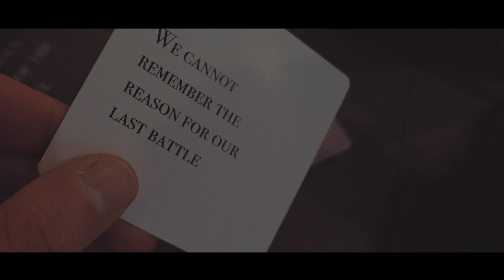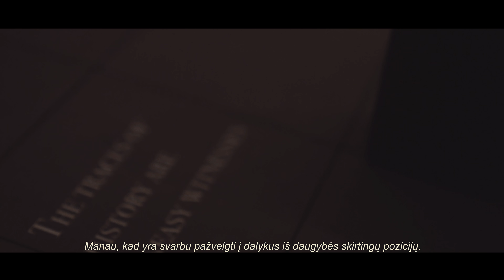kaunasbiennial2017 | Manca Bajec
Sumažintas objektas-paminklas veikia taip, kaip gigantiškas negali – siūlo galimybę jį turėti; o ir dėmesio siekia bei jį pritraukia kitokiu būdu. Negrėsminga forma tampa įdomybe, kurią galima apžiūrinėti ir vertinti. Gal tai Trojos arklys?

ŽAIDIMAS: PAMINKLAS neturi nei pabaigos, nei pradžios, jis visada juda – nuolat kintanti „tragedijos sistema“. Žaidėjai gali pasirinkti įvairių veikėjų vaidmenis. Vienas žaidėjas gali pats žaisti visus veikėjus arba žaisti su kitais. Kiekvienas veikėjas turi konkrečią galią valdyti. ŽMONĖS yra žaidimo skelbėjai ir turi kortas. Jie yra žaidimo pasakotojai, nors nežino, kas parašyta ant kortų, kol jiems jų neatskleidžia ATMINTIES TAUTA. ATMINTIES TAUTA parenka kortą, mesdama kauliuką. ISTORIJOS ARCHITEKTAS yra atsakingas už istorijos, kurią perskaito ŽMONĖS, atlikimą, statydamas paminklus ant ATMINTIES TAUTOS.

/EN/

A miniature [monument] does something that a gigantic one cannot: it offers the possibility of possession but at the same time it seeks and captures attention in a different way. In its unthreatening form, it becomes a curiosity that can be assessed and contemplated. A Trojan Horse perhaps? Its shape or form tells a story both here and across the border. The visual language remains untouched by national belonging. So what if these forms, abstracted in shape, could be any story? Anyone’s and everyone’s?

GAME: MONUMENT has no end and no beginning, it is always in motion, a constantly changing “system of tragedy”. Players can choose to execute the game by taking on the role of the different personalities. One can play all the personalities or can choose to play with others. Each personality has specific powers of control. The PEOPLE are the speakers of the game and hold a pack of cards. They are the narrators of the game although they do not know what is written on the cards until it is revealed to them by the NATION OF MEMORY. The NATION OF MEMORY reveals the cards with the roll of a dice. The ARCHITECT OF HISTORY is responsible for enacting the narrative that is read by the PEOPLE by placing monuments onto the NATION OF MEMORY.